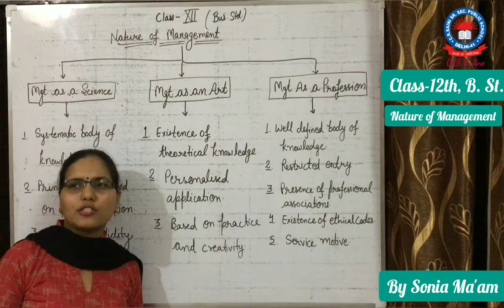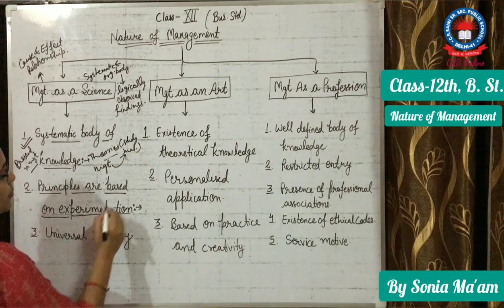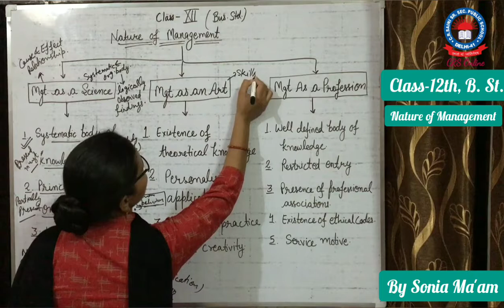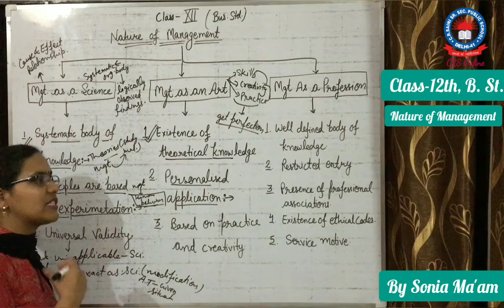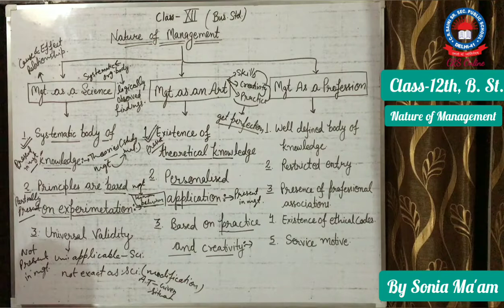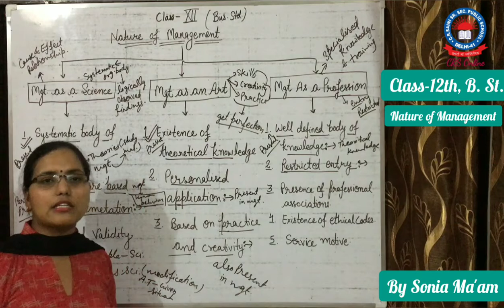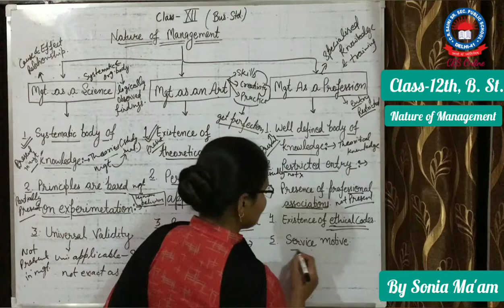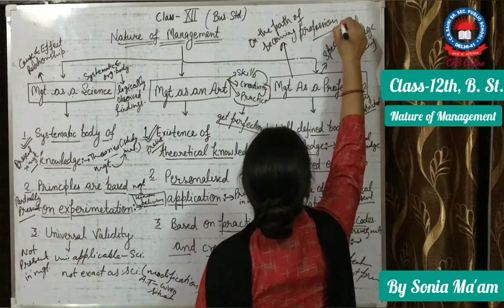Nature of Management, B. St., Class-12th, CRSPS